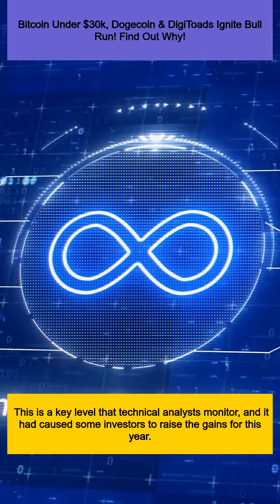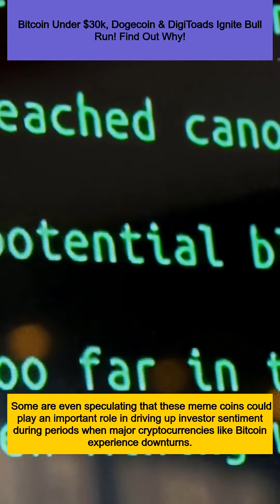Bitcoin Under $30k, Dogecoin & DigiToads Ignite Bull Run! Find Out Why!